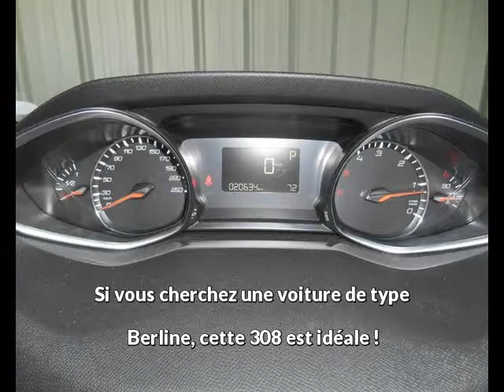Offre de Peugeot 308 1.6 BlueHDi 120ch Allure S&S EAT6 5p de 2015 en vente à CASTRES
Voir l'annonce en ligne ou contactez Peugeot Castres au 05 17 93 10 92

Référence véhicule : 17435
Prix : 20 500 euros
Garantie : PREMIUM 12 mois

Constructeur : Peugeot
Modèle : 308
Version : 1.6 BlueHDi 120ch Allure S&S EAT6 5p
Moteur : Diesel
Boîte de vitesse : Automatique

Carrosserie : Berline
Nombre de portes : 5
Couleur : noir perla

Année : 2015
Kilométrage : 24 500

Puissance fiscale : 6
Puissance réelle : 120
CO2 : 92

Une affaire à saisir chez le spécialiste des véhicules d'occasion : Peugeot Castres
Le Siala
81100 CASTRES